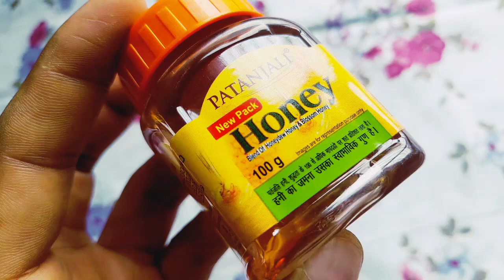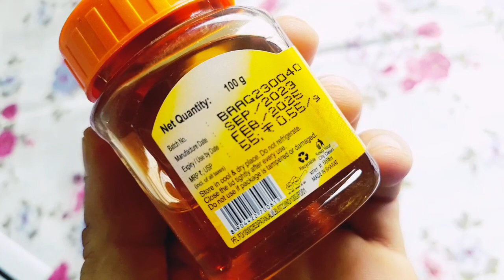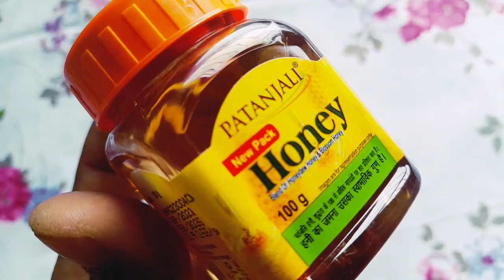Patanjali honey 100% purity in every bite || Patanjali honey 100ml pack || Ashish Kumar 🔥🔥🔥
Aaj hum batane ja Patanjali honey 100% purity in every bite || Patanjali honey 100ml pack || Ashish Kumar 🔥🔥🔥